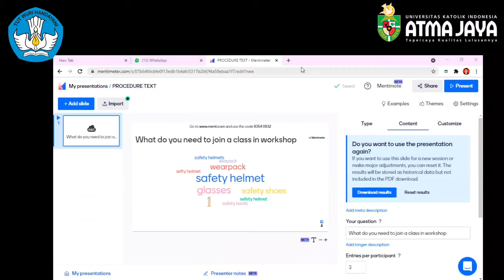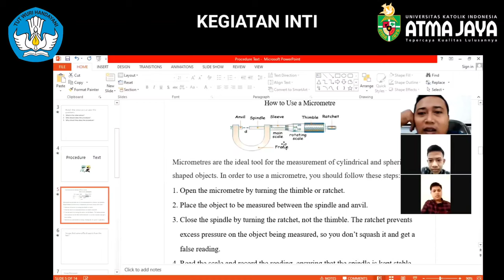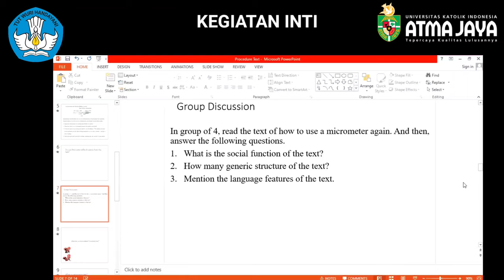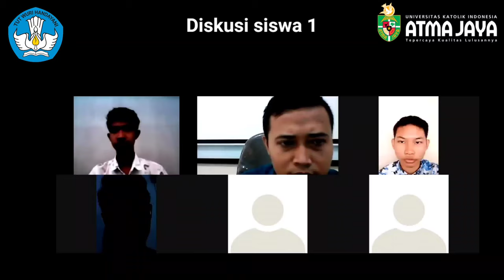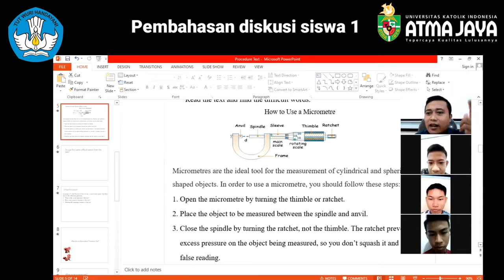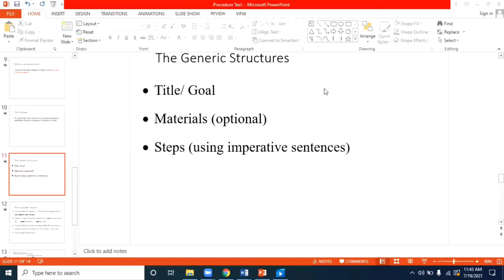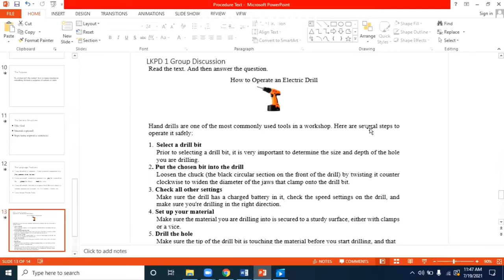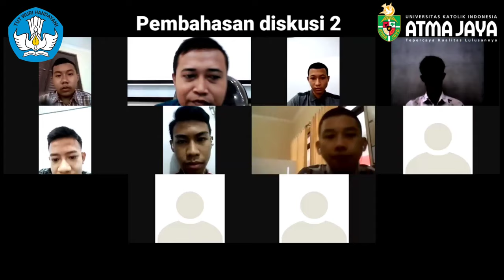Video Pembelajaran 2 Thomas Baharuddin Assyarofi edit